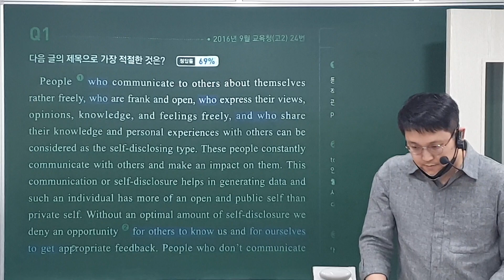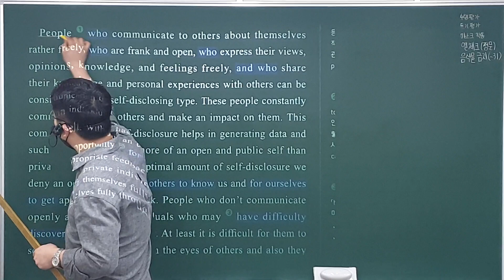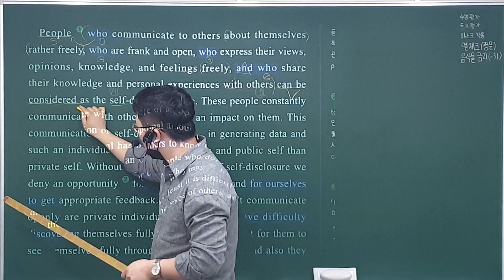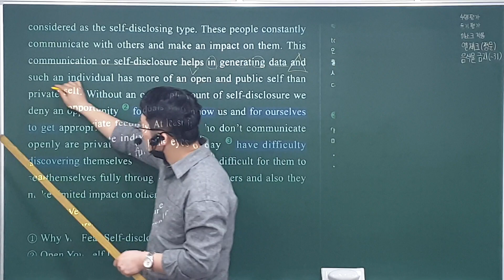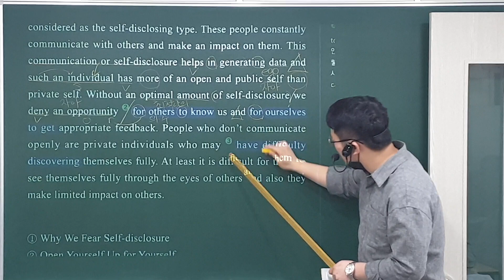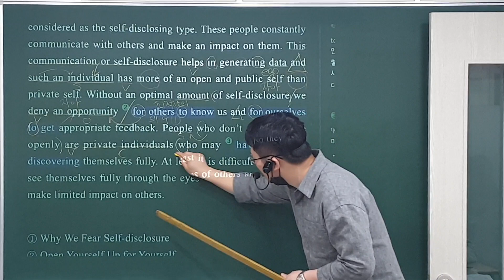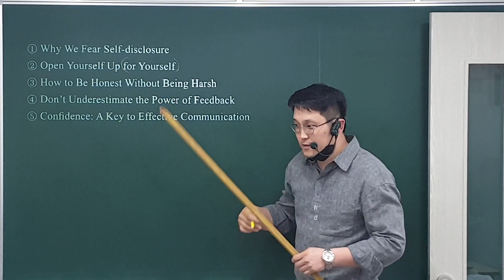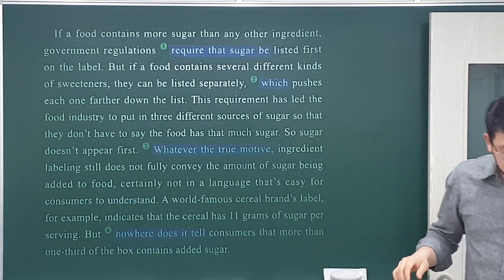21. 1. 18 (월) 다빈출 고2 5강 Q1번